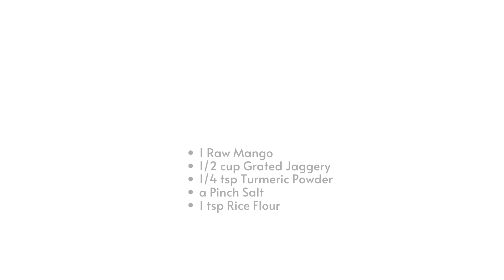Raw Mango Pachadi Recipe | Mangai Pachadi Recipe | Tamil New Years' day Special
Raw mango pachadi, is a traditional sweet made on Tamil new year day . Pachadi is packed with 6 flavour of tastes like sweet(Inippu), salt(Uppu), spice(Urappu), bitter(Kasapu), sour(Pulippu) and astringent(thuvarpu).